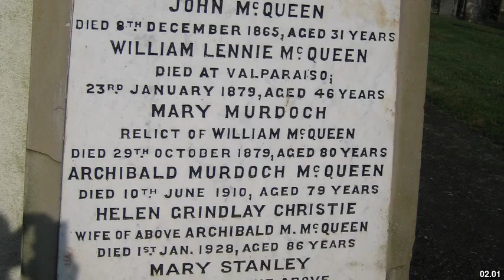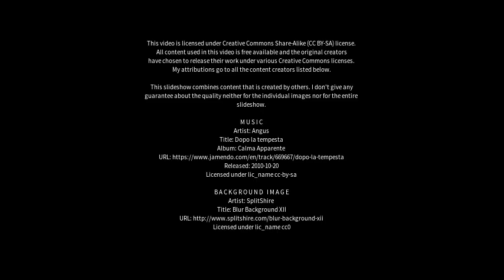Best places to visit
Best places to visit - Drymen (United Kingdom) Best places to visit - Slideshows from all over the world - City trips, nature pictures, etc.